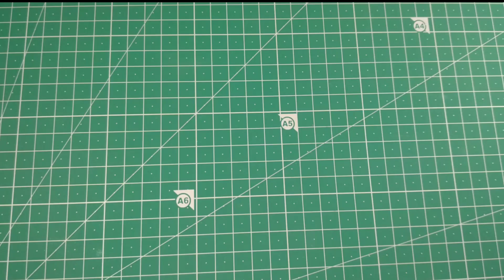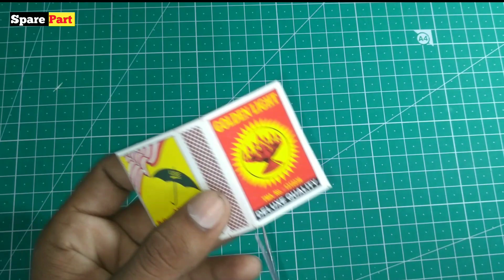How to make smoke bomb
Spare Part Technology